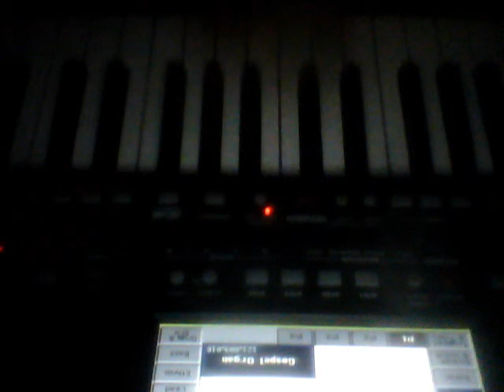TEN COMMANDAMETS FROM THE DEVIL - HOT ROD ALL STARS. (Cover Hammond Arranger)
Pa600 Korg, Hammond Style, Version, Skinhead Reggae From HELL, Torpedo Records.